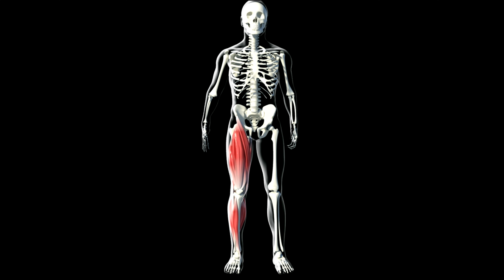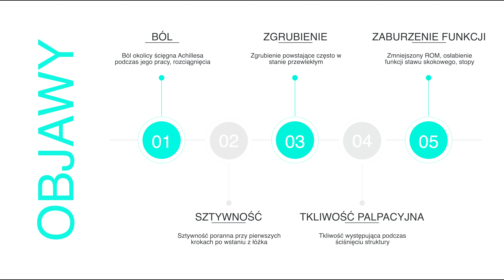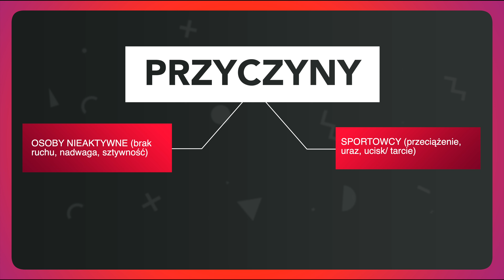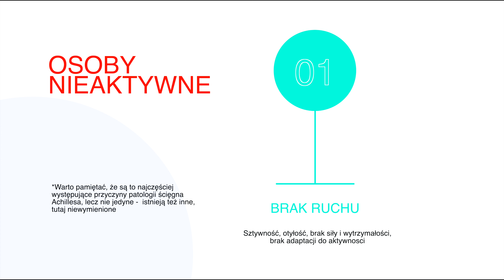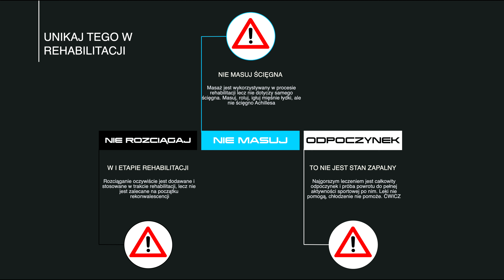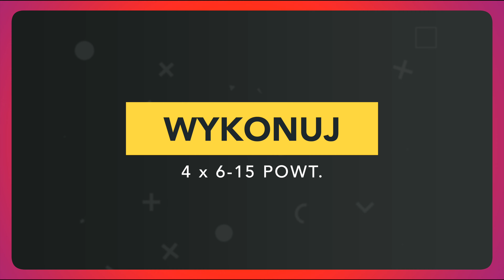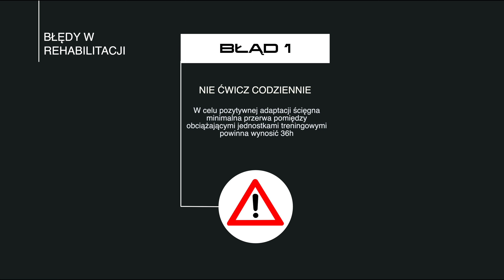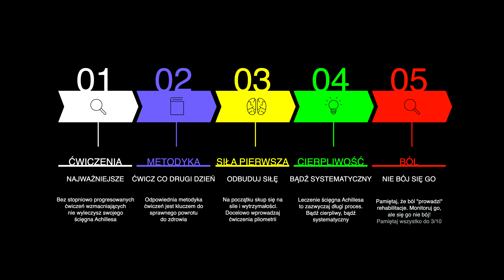Ból Ścięgna Achillesa - Wszystko co musisz wiedzieć!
Tematem dzisiejszego materiału jest ból ścięgna Achillesa. Zapalenie ścięgna Achillesa spowodowany przez przeciążenie jest częstą przyczyną pojawiania się pacjentów w gabinecie lekarskim/fizjoterapeutycznym.

🎬W materiale przedstawiamy wszystko co musisz wiedzieć o leczeniu bólu ścięgna Achillesa. W materiale przedstawiamy objawy, przyczyny oraz szeroko pojęte leczenie bólu ścięgna Achillesa.

Jeśli chcesz porozmawiać ze mną możesz skorzystać z aplikacji "Zapytaj Lekarza", aby uzyskać poradę fizjoterapeutyczną
Timecodes
0:00 - Intro
0:10 - Anatomia
1:35 - Funkcja
2:07 - Objawy
3:03 - Przyczyny
4:40 - Diagnostyka
5:31 - Leczenie - Czego unikać?
6:21 - Leczenie - Ćwiczenia
8:05 - Leczenie - Metodyka
8:45 - Leczenie - Najczęstsze błędy
9:25 - Czas Leczenia
9:50 - Podsumowanie
10:37 - Zakończenie

MAM NADZIEJĘ, ŻE TEN FILMIK BYŁ DLA PAŃSTWA POMOCNY